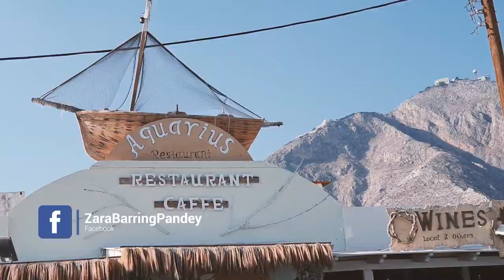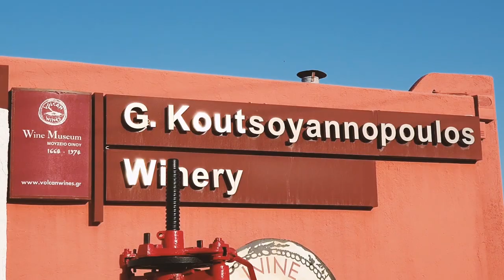Akrotiri Prehistoric Town | Santorini Full Day Sightseeing | Greek Wine Tasting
Hey Friends! Welcome back to My Santorini Vlog Series!

On our last full day in Santorini you will see us take the Santorini Full Day Sightseeing Tour that starts off with a visit to the prehistoric town of Akrotiri. If you have an interest in ancient or prehistoric civilizations then this tour is not to be missed!!! After Akrotiri we relax on the beautiful black sands of Perissa Beach and then end the day with a Greek wine tasting at The Koutsoyannopoulos Winery followed by a tour of their underground wine museum.  Oh and we also got a breathtaking view of Santorini from the highest point on the island. You don't wanna miss this vlog, guys...its loaded with information, facts, and travel tips!!

SANTORINI FULL DAY SIGHTSEEING TOUR was booked through VIATOR.COM.  Even though this video is not sponsored, I still highly recommend Viator for this particular tour.  We were picked up from our hotel in a very comfortable and clean tour bus. Our group wasn't very large  and our tour guide was simply excellent.  She explained everything so clearly..you could tell she was passionate about her job and the history of her beautiful country.

Hope you all enjoy this vlog.  Drop me a comment and let me know how you like it.